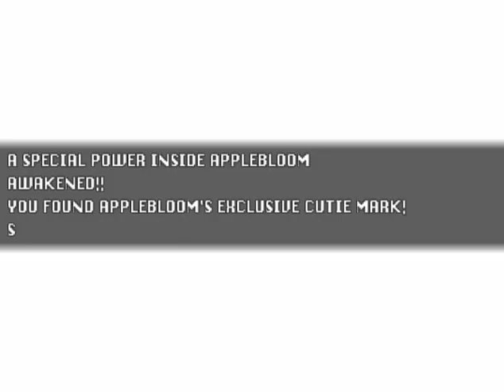(15)MLP RPG 2 'Cutie Mark Crusader Warriors' Bosses (Ultima Weapon)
So first, I show the locations of the 2 bonus dungeons of the game needed to face one of the Super Bosses of this game. (The first one to me) I will say, the monsters inside these dungeons aren't worth facing. The notes say that the monsters won't drop any Items or Crystals, and the experience they give isn't worth that exchange. If you want to grind, the best place I can recommend is the Moonstone Desert, the area before meeting Fallen Star Demon for the first time.

0:38 East dungeon location. This one is quite short compared to the West one, but it also seems to have tougher monsters.

2:04 West dungeon location. Remember that at this point, you can buy another boat at Peridot that will allow you to access this place.

2:46 Impersonator. This exclusive Cutie Mark is for Apple Bloom. I'm not sure what to say about this one. After playing Filly Fantasy 6, using Mimic felt like a really powerful tool to use. That's essentially what Impersonator is in this game, without the other's skills. Unfortunately, using Mimic in this game still drains Apple Bloom's MP based on the skill she's Mimicking, but if she runs out of MP, she'll still Mimic it. I guess there could be great potential for combining it with other ponies using 100 TP attacks, but the best uses I've used were Mimicking Sweetie Belle's Summons while grinding.

4:10 Ultima Weapon (The first Super Boss of the game. First thing to note, you might notice from my constant use of Dragon Breath that this thing is only vulnerable to Speed Debuffs and no other Debuffs. But that Speed Debuff is important because, even with Scootaloo at max speed, (255) this thing STILL outspeeds her.

The Ultima Weapon has many attacks such as Bravery, Flare, Dragon Breath, Quick, and Death. It also has a chance to inflict Daze with its basic attack. But it also has a brand new attack called Light Pillar, an attack that does a set damage of 9,999 and never misses. Only way to survive it is Defending, which is my strategy with Apple Bloom and Provoking it.

On the second turn, it will always use Meteor. Due to its attack pattern, it can either use it once or 3 times. On the 4th turn, it always uses MINE!!!. It seems to be set to use MINE!!! during certain turns after that, but I haven't been able to understand that pattern.

One pattern I do know is, on the 5th turn, and every 7 turns after, it will use a move called Ultima Beam. This attack does around 3,500 to 4,000 damage to the party and has priority over even Guard, so there's no way to defend damage against it. The good news is, after using it, it has to Recharge for a turn.

This is the first battle in which I've actually decided to use Apple Pies and Apple Ciders. It's deserving of them.)

P.S. I LOVE the battle theme the Ultima Weapon has.

18:34 Proof of Ultima. This is your reward for defeating Ultima. I'm not too sure on when I'll show what this does, but it does do something. Right now I'm torn on whether I'll show this next or the Boss Rush. Either way, see you guys then.

Game Created by Nurse Dashie

Version: 1.6.3